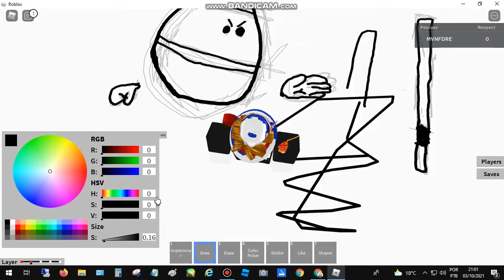ultimate pie theft roblox lindo muito agora